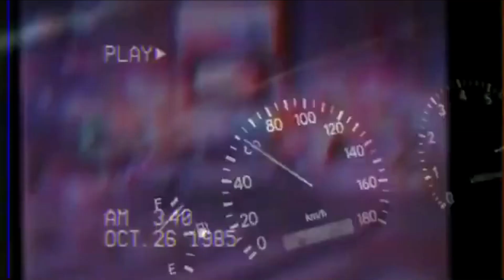compilado de shitpost #7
Quer baixar videos do youtube?É so acessar esse site e jogar o link de qualquer video do youtube!!